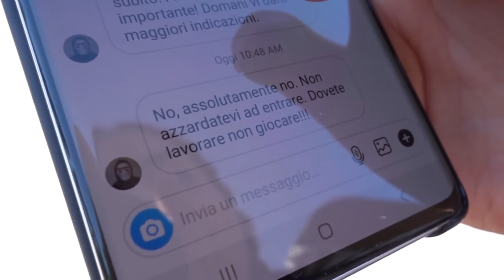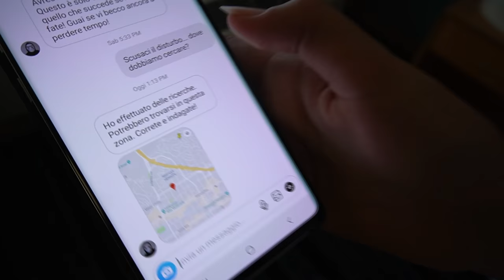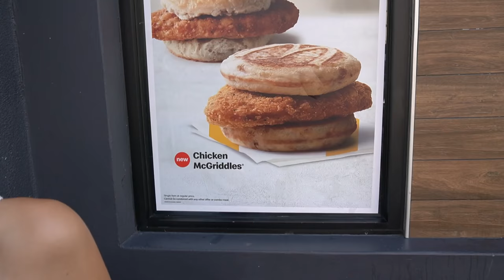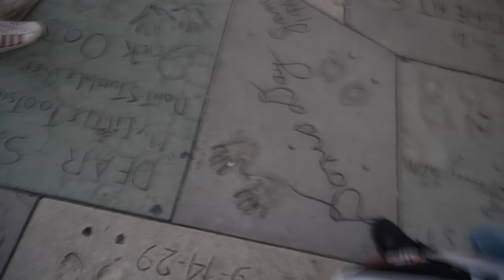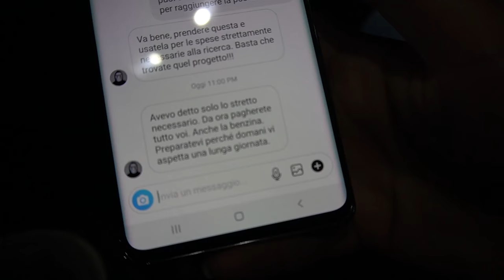USIAMO LA CARTA DI CREDITO DEL DOTTOR GINIU PER 24 ORE! *ci ha scoperti*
Abbiamo usato la carta di credito del Dottor Giniu per comprare qualunque cosa e mi sa che abbiamo esagerato.. ci ha scoperti!